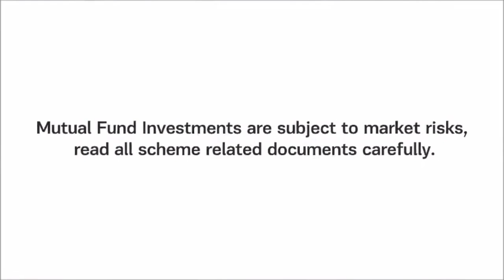Bodhisattva - Visual Story Telling BY PANJABISTIC Voice Overs.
Commercial Visual Story telling for Aditya Birla Capital.